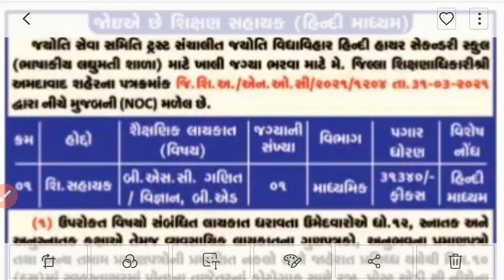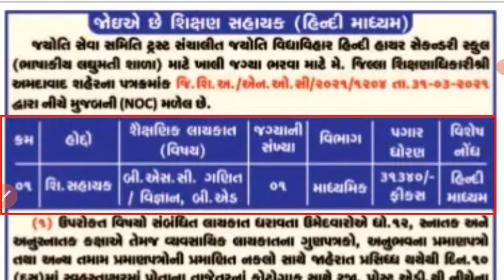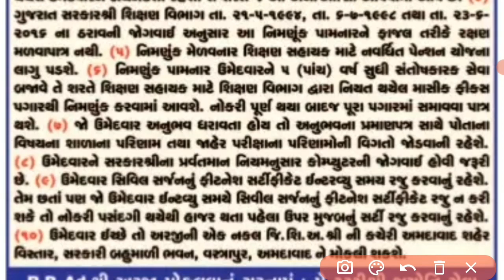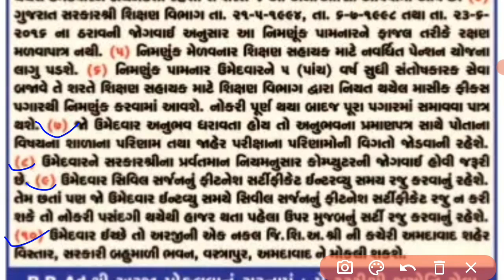શિક્ષણ સહાયકની ભરતી laghumati school bharati 2021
laghumatischoolrecruitment2021
laghumat school bharati 2021